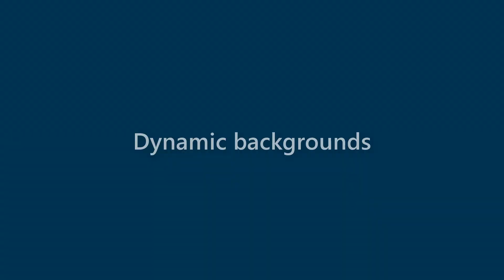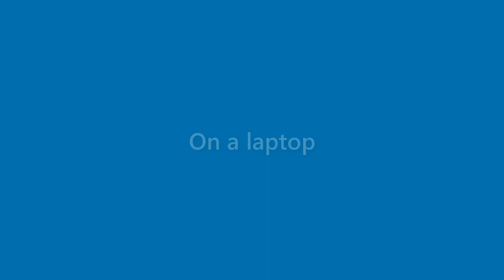Benny Howard - appearance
Name Look - Benny Howard - appearance. In this video we present "Benny Howard" name look and feel in various scenarios.
This video will cover:
How does "Benny Howard" look as a personal letterhead?
How does "Benny Howard" look on a business card?
How does "Benny Howard" look on a computer/laptop screen?
How does "Benny Howard" look with different background colors?
How does "Benny Howard" look with various fonts?